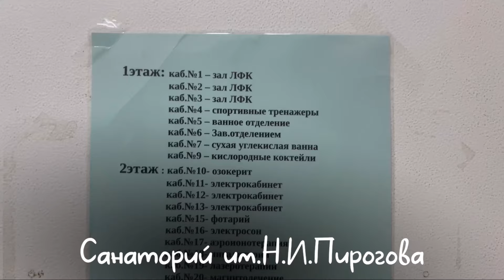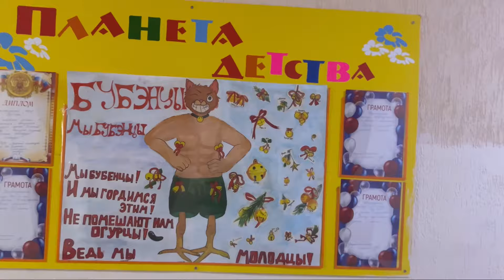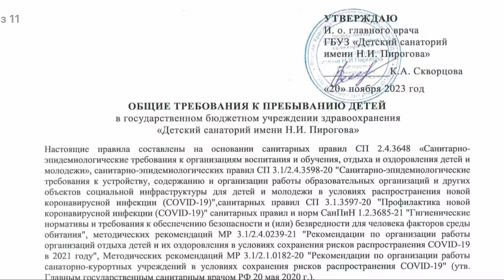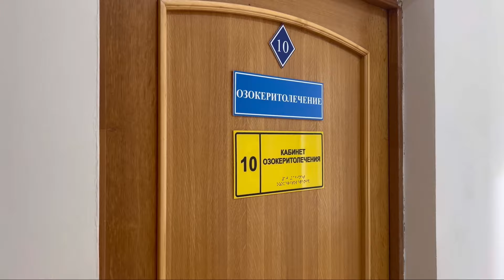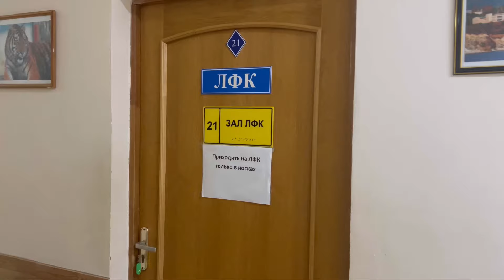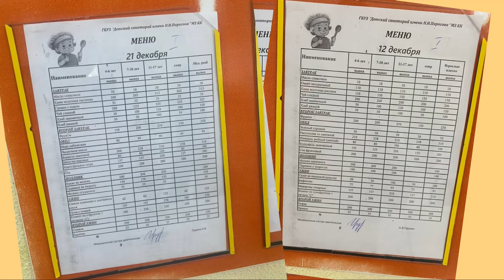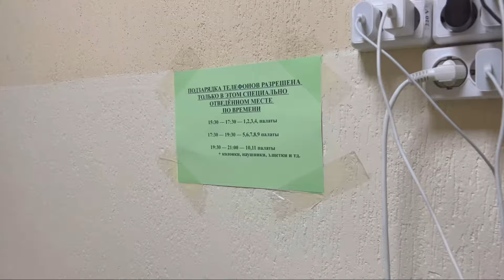САНАТОРИЙ ИМ.Н.И.ПИРОГОВА В ГЕЛЕНДЖИКЕ | ОБЗОР И ИНТЕРВЬЮ С РЕБЯТАМИ🌙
всем привет!
это обзор чудеснооо оздоровительного санатория им. Н.И.Пирогова в Геленджике! ✨
вся информация есть в видео!
бегом смотреть до конца!